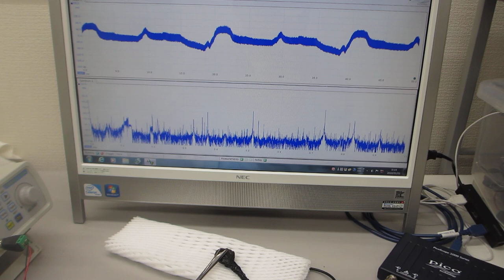オリジナル超音波実験動画（超音波システム研究所）